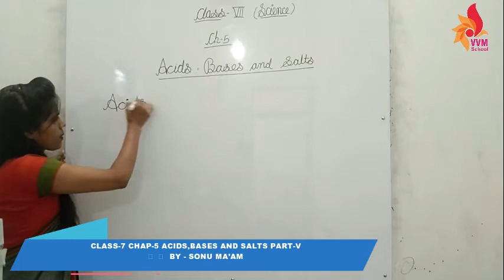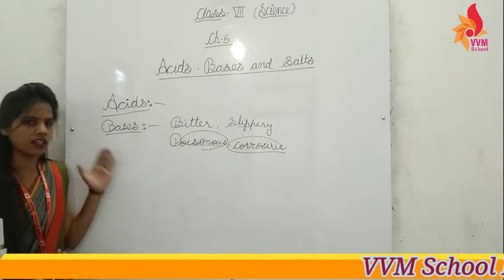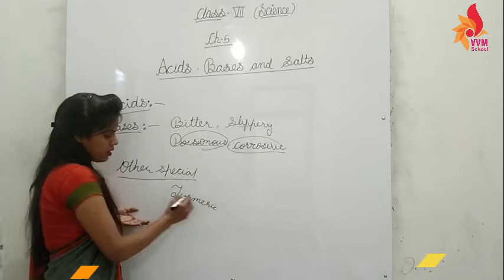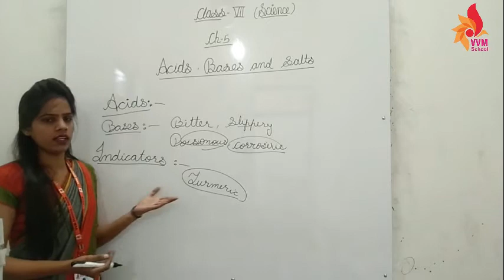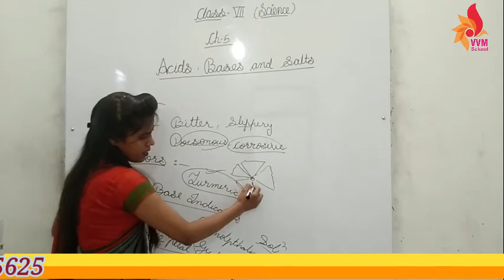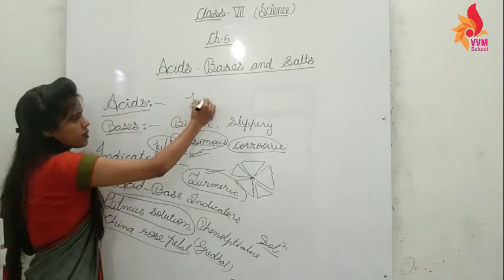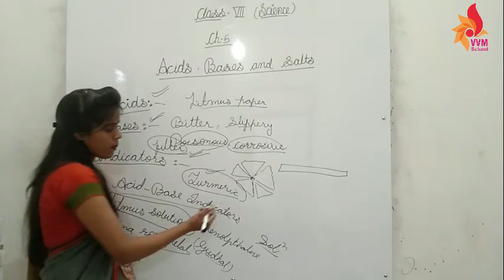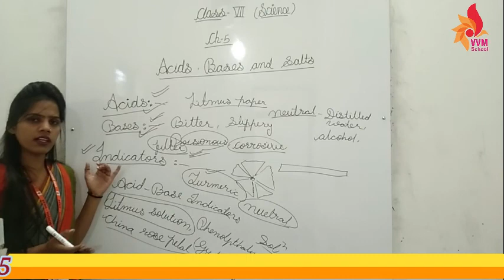CLASS-7 CHAP-5 ACIDS,BASES AND SALTS PART-5